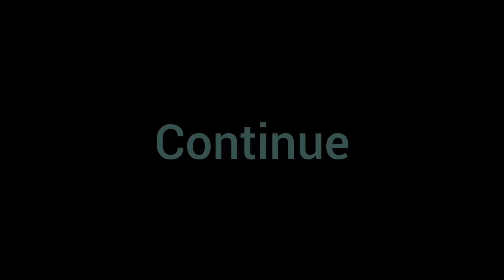दुर्गा पूजा का टेंट हाउस हुआ तैयार | Pandal Vlogs | Durga Pooja Ka Bhaby Pandal | Pradyumn Vlog Vns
दुर्गा पूजा का टेंट हाउस हुआ तैयार | Pandal Vlogs | Durga Pooja Ka Bhaby Pandal

search

Facebook Page:- koiral pradyumn maurya

Pradyumn vlog vns
Pradyumn vlog vns
Pradyumn vlogs vns
durga puja
Durga Pooja Vlogs
durga puja 2023
Durga Pooja ka bhaby pandal
Durga Pooja ka tent house
2023 Navaratri vlogs
Durga Pooja ke Chanda 251
Jay ma durga Pooja seva samiti
Bhaby durga Pooja pandal
Bhaby durga pandal